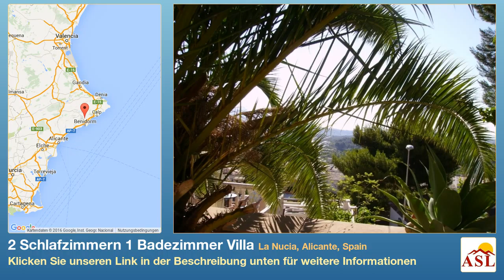2 Schlafzimmern 1 Badezimmer Villa zu verkaufen in La Nucia, Alicante, Spain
Weitere Infos auf Villa zu verkaufen in La Nucia, Alicante, Spain mit 2 Schlafzimmern, 1 Badezimmern

Eine Villa. Freistehend, und in mediterranen Stil. der Villa ist situiert in La Nucia (ALICANTE) in einer ruhigen Umgebung mit wenig Verkehr .Es hat Meerblick und freier Blick. Der Zustand des Objekts ist gut. Es hat 100 m² konstruierte Fläche. Das Grundstück hat eine Fläche von 1000 m².Das Grundstück ist klasifiziert als: bouwgrond in een woonwijk. der Villa hat einige Nachbarn in die Nähe. Das Grundstück hat eine Steinmauer rundum, ein Zaun rundum en Bäumen rundum. Das Grundstück ist flach. der Villa hat zwei Slafzimmer, von welchen zwei auf der unteren Ebene. der Villa hat eins sanitäire Anlage, von welchen Es hat eins Wohnzimmer. Das Wohnzimmer hat Terrazzo Füßboden. Es hat eins Küche, welche öffen ist zu der Wohnzimmer. Der Kuche Gas-Kochplatte en Terrazzo Füßboden. In den Kuche gibt es: eine Mikrowelle, einen Ofen en einen Kühlschrank. Es hat für Gäste. Es hat eins Garage. Der Garten ist einfach zu bearbeiten, hat ein System für automatische Bewässerung, Obstbäume en ein Barbeque. Es hat einen Pool. Es gibt gemeinschaftliche Außtattungen: